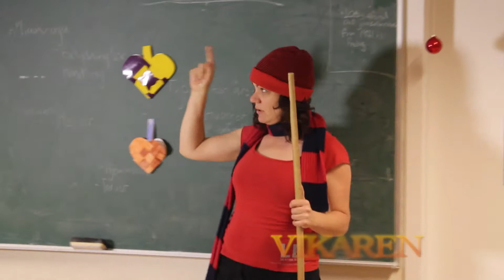Santalaceae - Afsnit 8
Her er det afsluttende afsnit af Langelands Efterskoles julekalender 2014 Santalaceae